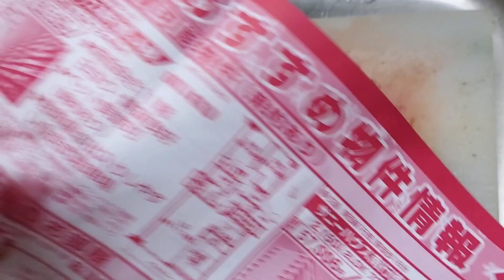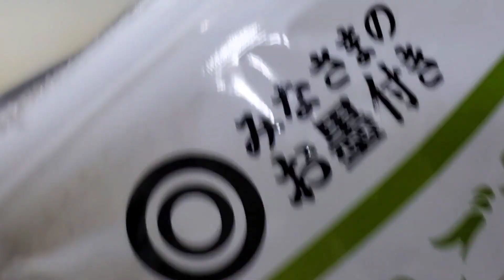釣り立てアジとサバの美味しい食べ方‼️これでもう今夜の食卓は大満足‼️五郎のお料理教室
釣り上げた豆アジで寿司とつみれ汁にチャレンジしてみました❗

小型のサバを生で食べる際の美味しくなる一手間を紹介します(笑)